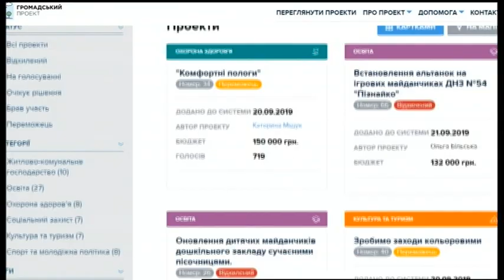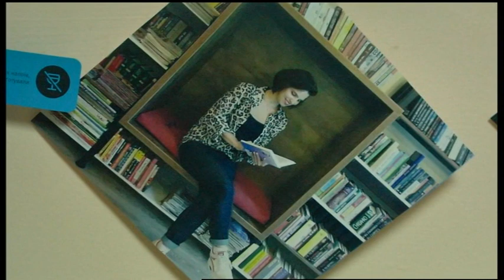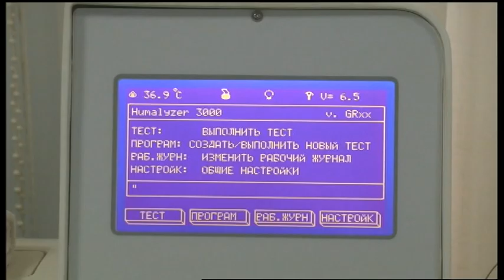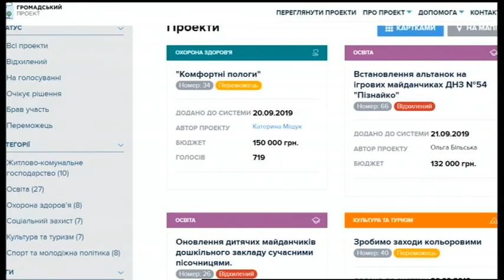29.11.2019. Новини. 13:30